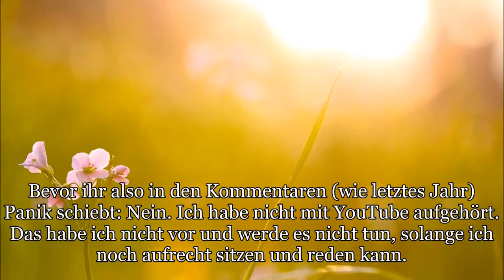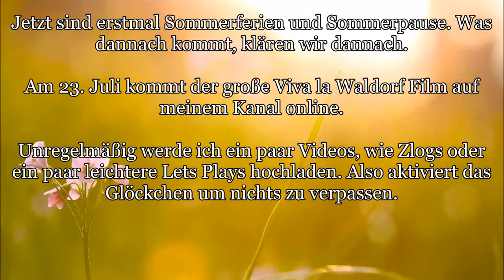Sommerpause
Der Zwergenfürst ist offiziell in der Sommerpause.